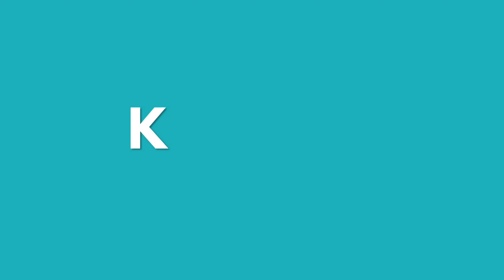ADAB ATAU KULTUS KEPADA GURU? AWAS HATI-HATI! BEDA TIPIS!